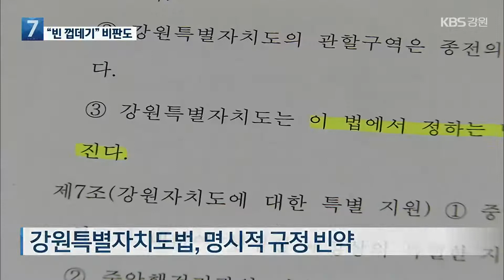[집중취재] ‘특별’ 빠진 ‘특별법’…“빈 껍데기” 비판 / KBS 2022.05.30.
[앵커]

 이처럼 정치권에선 강원특별자치도 지정을 크게 반기고 있습니다.

 하지만, 정작 속을 들여다보면, "하나도 특별할 것 없는 특별법"이란 비판이 나오고 있는데요.

 그 이유를 알아봤습니다.

 이어서, 박성은 기자입니다.

 [리포트]

 이번에 제정된 '강원특별자치도 설치 등에 관한 특별법', 이른바 '강원자치도법'입니다.

 '강원특별자치도는 특수한 지위를 가진다'.

 명시적인 규정은 딱 이 수준까집니다.

 강원자치도법은 법조항이 23갭니다.

 같은 특별자치도인 제주의 경우, 당초 법조항이 363개였던데 비하면, 10분의 1도 안되는 수준입니다.

 또, 제주도는 도지사의 시장 임명권 등을 명시했지만, 강원도는 기본적인 행정조직 구성에 대한 규정도 없습니다.

 강원자치도법이 그만큼 허술하다는 얘깁니다.

 당초 여야의 법안과 비교해 봐도 같은 결론이 나옵니다.

 더불어민주당 허영 국회의원의 법안에 있던 '평화특례시'도, 국민의힘 이양수 국회의원의 법안에 있던 '경제자유특구'도 이번에는 다 빠졌습니다.

 [나철성/강원평화경제연구소 소장 : "강제 조항이 없는 관계로 해서 이후에 있어서의 모든 개정안들을 시도하고 추진할 때 심각한 각 지역에 있어서의 갈등과 분열을 수반할 수 있기 때문에."]

 강원도는 아쉽긴 하지만, 법 제정 자체에 의의가 있다고 주장합니다.

 [김명중/강원도 경제부지사 : "규제 특례를 만들어 내는 부분이 중요한데, 그 부분은 지금 저희가 별도로 연구용역을 하고 있기 때문에 그런 부분에서 저희가 충분하게 내용을 검토하고 만들어 낼 수 있을 것으로 생각이 됩니다."]

 강원도는 내년 6월 자치도 출범 전까지 법을 보완하겠다는 구상입니다.

 우선, 정부, 정치권과 협력해 특별자치도의 특례 범위와 규모를 정할 수 있는 국무총리 소속 지원위원회 구성에 총력을 다하겠다는 게 강원도의 생각입니다.